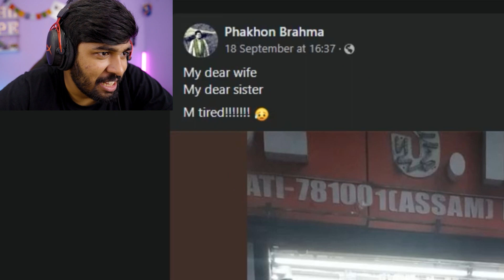বিশ্বকর্মা পূজো - Hrithik Adhikary